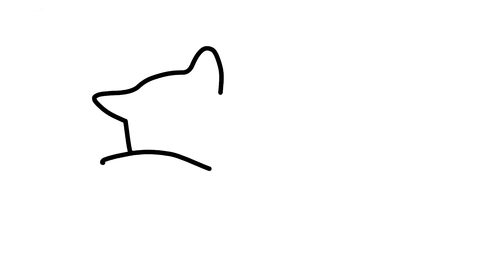How to Draw a House with Trees for Kids | House Coloring Pages for Kids | Learning Art for Children